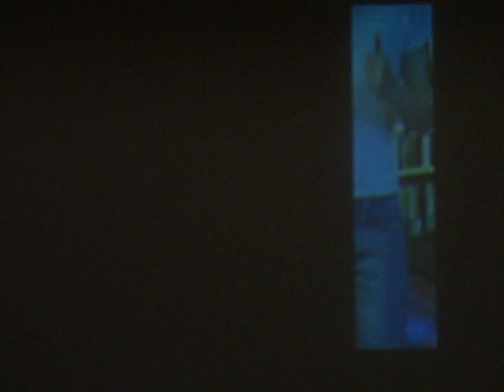Chen-Huei SUN - "Frame" - 2005